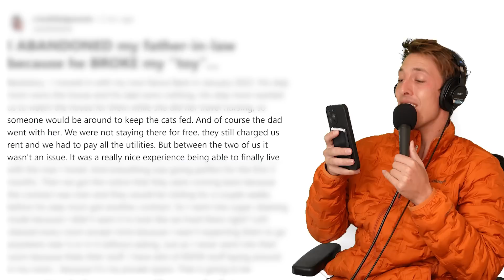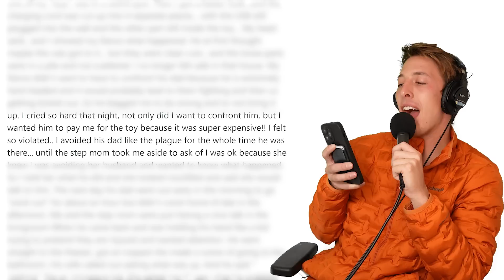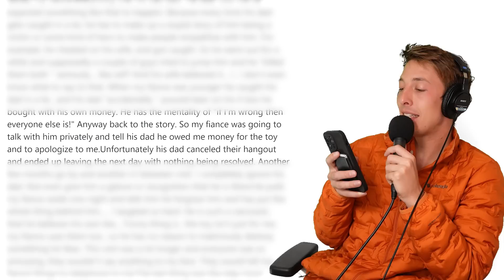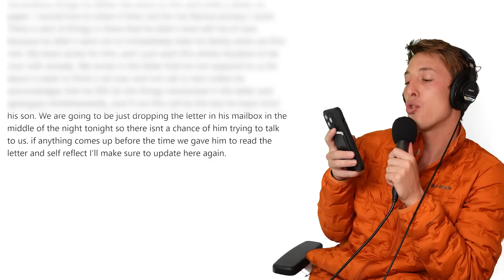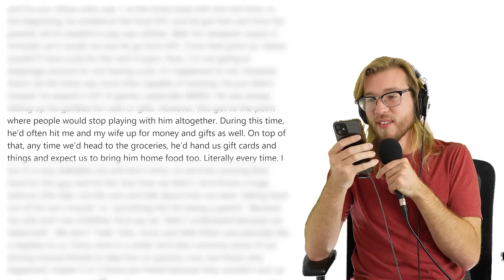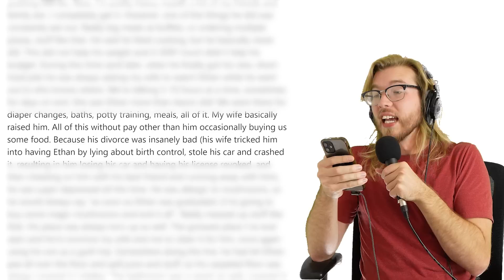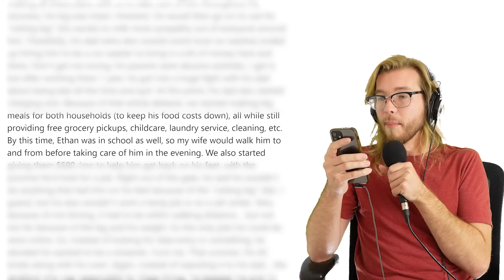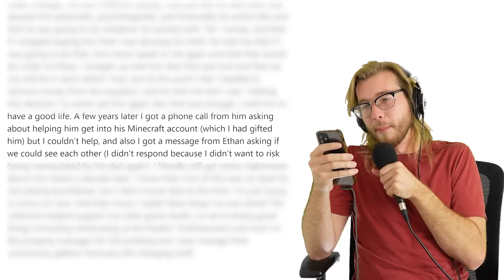Father-in-law evicts me because of my dark secret he found | Reddit Story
Never wipe again & get the cleanest 🍑 ever
Get your Tushy Bidet for a great deal (with code “OKOP) 👉

r/entitledparents - Narcissistic (soon to be) FIL breaks my adult toy
r/entitledparents - Entitled dad weaponizes his son for sympathy and money (for years)